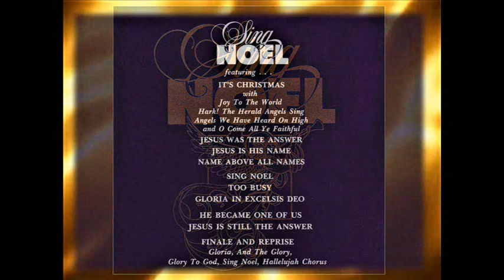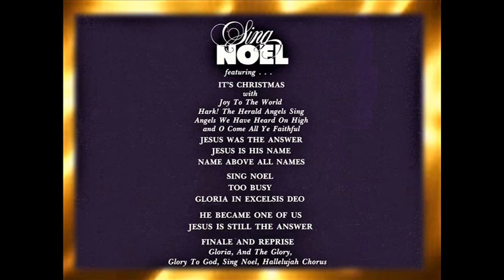Jesus Is Still The Answer (Words & Music by Lanny Wolfe)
SING NOEL is a warm, yet moving and dramatic portrayal of the Christmas drama.  It contains compelling narration, beautiful and inspiring songs, sensitive arrangements and helpful dramatic suggestions which all combine to provide a powerful musical expression.  Lanny Wolfe and don Mash have collaborated once again to produce an outstanding work with great lyrics, scintillating orchestrations, and singable tunes that will be enjoyed by all.   Delton Alford, Ph.D., Director of Music, Pathway Press.
It’s always a special challenge to do a ‘new’ take on the ‘old’ story, however, it always amazes me how God always helps me in placing the musical camera somewhere ‘new’ to capture a ‘new’ angle on this ‘story of the ages.’  And, I always sense when He’s up to doing that by the inspiration He provides that become the seed from which a ‘new’ song grows. Special songs to me . . . Jesus Is His name, Name Above all Names, Too Busy, and He Became One Of Us (So We Could Become One Of His). Also special are the narrations by Max Lucado. Lanny Wolfe